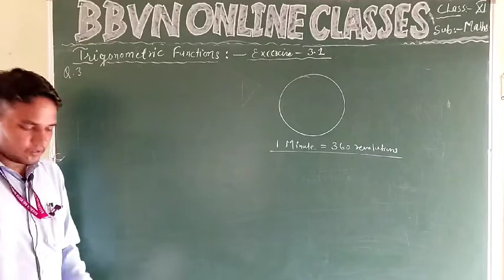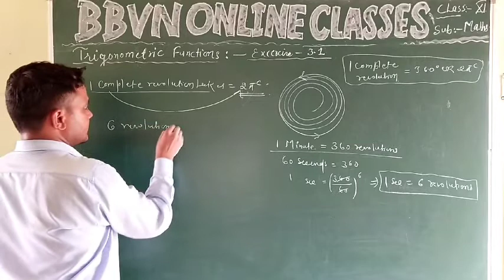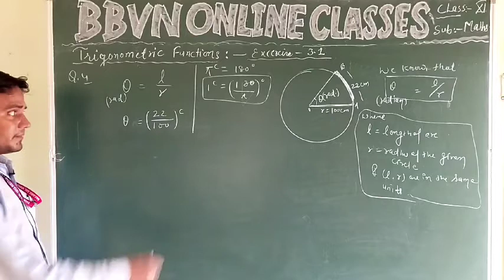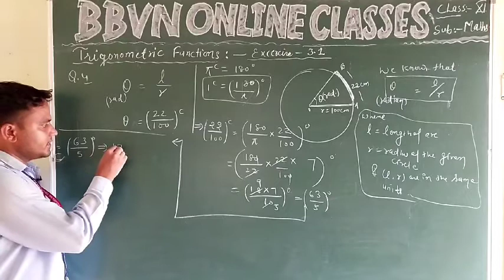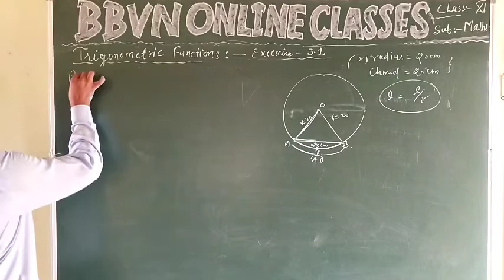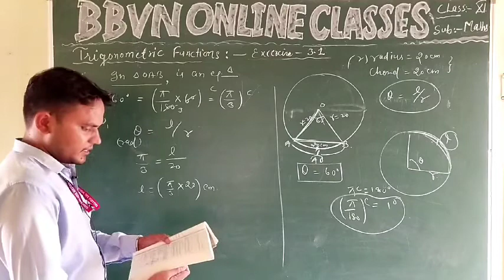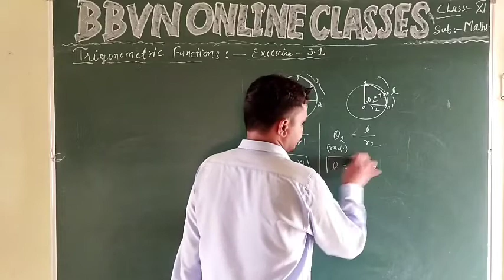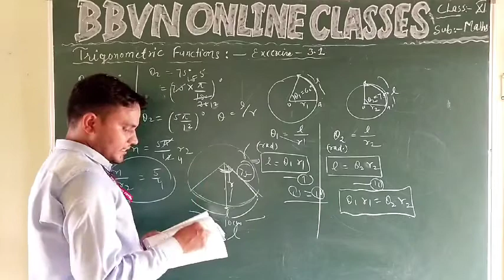CLASS XI:-MATHS :- TRIGONOMETRY FUNCTIONS PART2